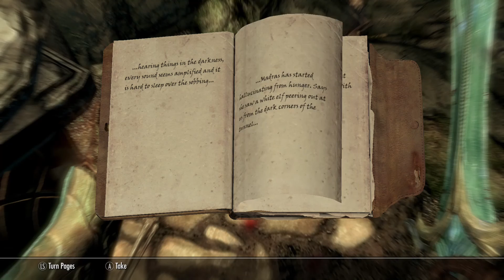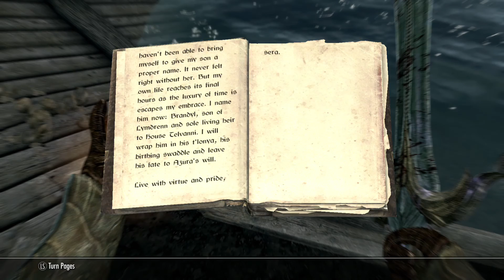Skyrim Adventures Episode 49: Stealing Frost & Pirates' Booty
In this episode we will be taking care of the Black-Briar in their own home and steal the rights to own their stallion, Frost. We will also be travelling up the Northeastern and Northern realms of Skyrim in the search for pirates and their treasures in the ocean!